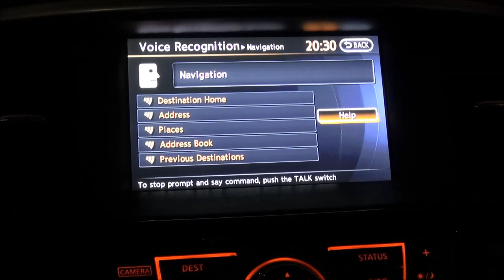Introduction to the Great Northeast Tour